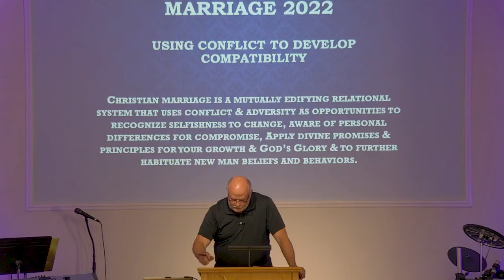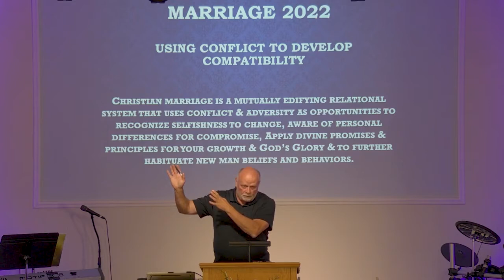GVBC - Al Rosenblum - Marriage 2022 - Using Conflict to Develop Compatibility - Eph 4:22-24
Special: Marriage 2022

Lesson:  Using Conflict to Develop Compatibility

We apologize but there are no notes available for this session